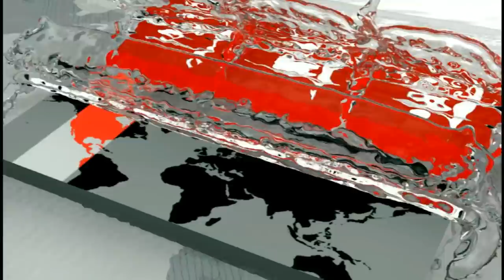রাহুল দ্রাবিড়ের তৈরি প্রক্রিয়ায় এগিয়ে যাচ্ছে ভারতের জুনিয়র ক্রিকেট | Rahul Dravid | Somoy TV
তরুণ ক্রিকেটারদের কাছে ফলাফল চায় না ভারত। তাদের দেয়া হয় নিজের মতো করে খেলার পূর্ণ স্বাধীনতা। রাহুল দ্রাবিড়ের তৈরী করা এ প্রক্রিয়া ধরে এগিয়ে যাচ্ছে ভারতের জুনিয়র ক্রিকেট। দ্রাবিড়ের উত্তরসূরী কোচ সিতাংশু কোটাক জানালেন, পর্যাপ্ত অবকাঠামো, সুযোগ সুবিধা আর ক্রিকেটারদের কয়েকটি গুরুত্বে ভাগ করে অনুশীলনের মাধ্যমে চলেছে এ প্রক্রিয়ার বাস্তবায়ন। দ্রাবিড়ের জুনিয়র 'ক্রিকেট প্রক্রিয়া' নিয়ে ইকরাম হোসাইনের রিপোর্টে থাকছে বিস্তারিত।